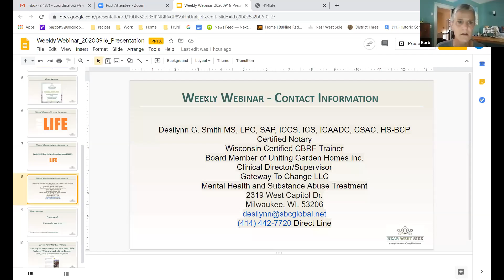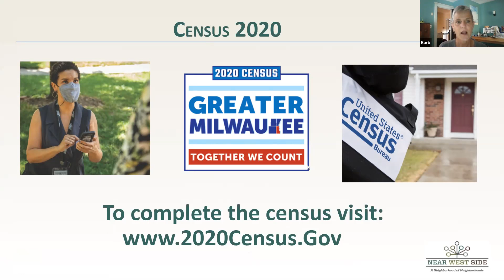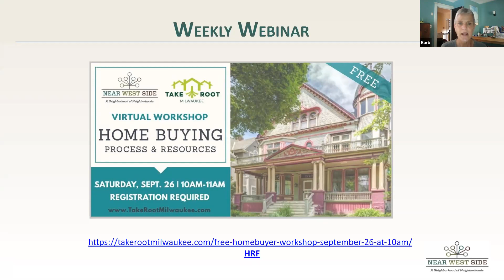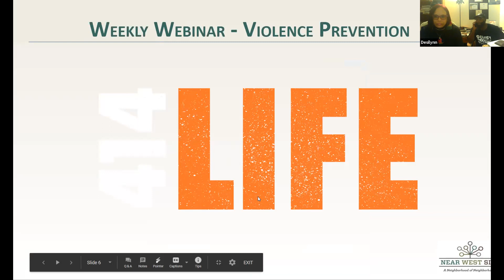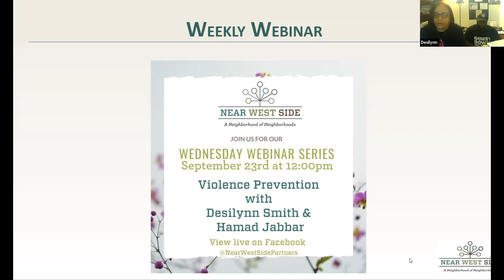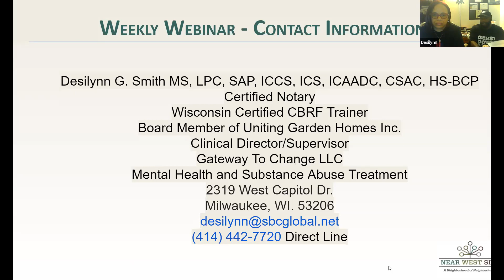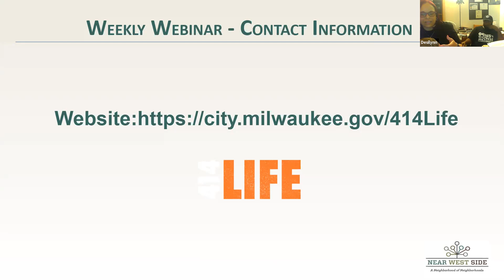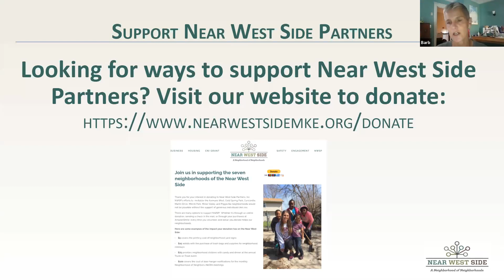NWSP Weekly Webinar 9 23 20